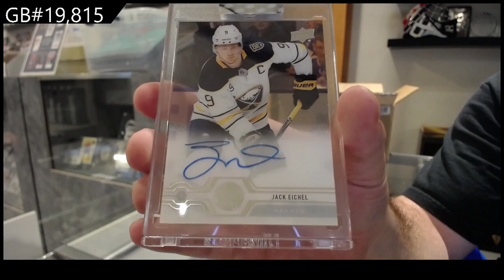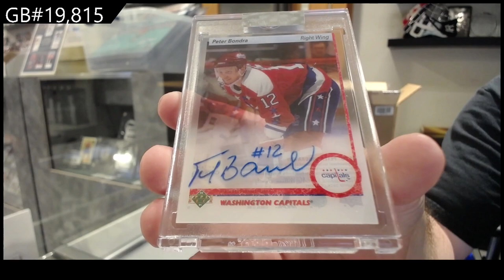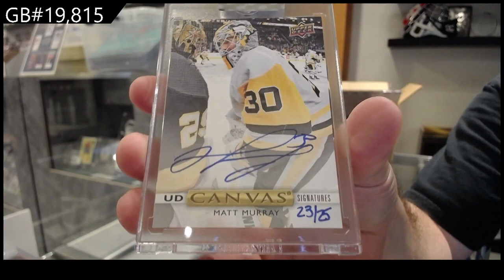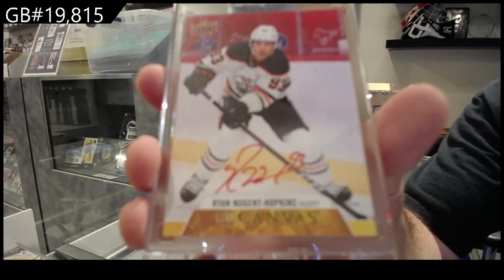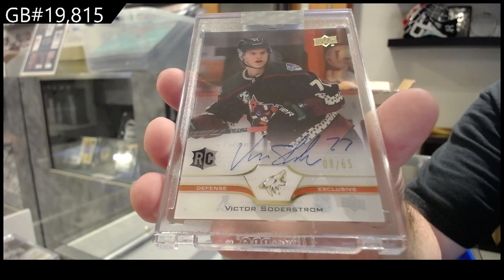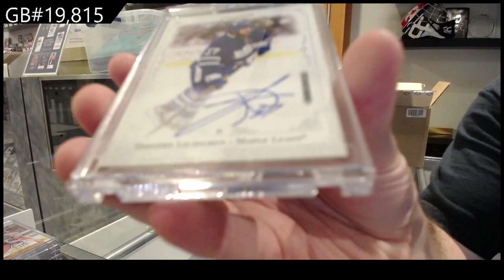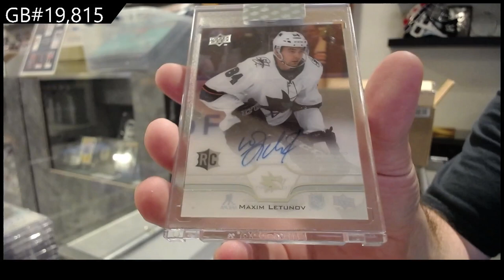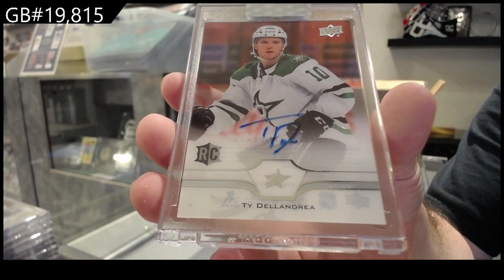20-21 Upper Deck Clear Cut Hockey 15 Box Case Break - C&C GB #19,815